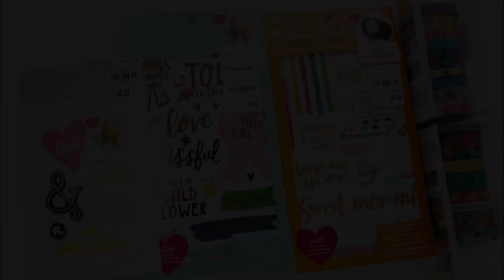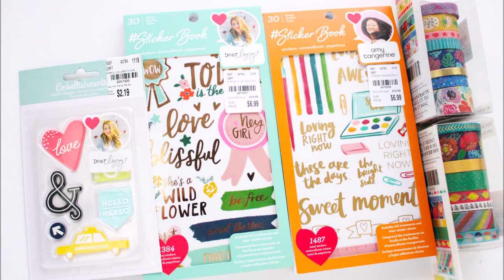Tuesday Morning & Target Haul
Hey Guys! I got a pretty awesome haul from Tuesday Morning and Target. I hope you enjoy it! Sorry about my voice!